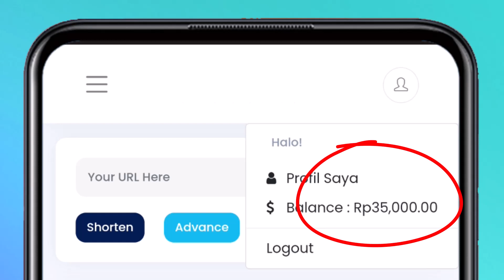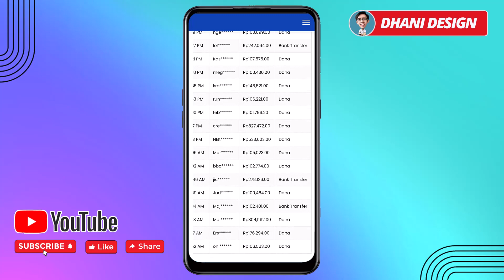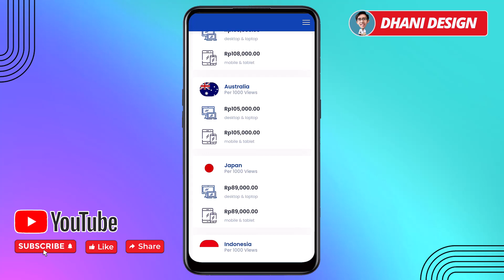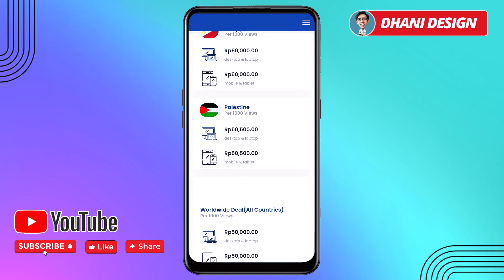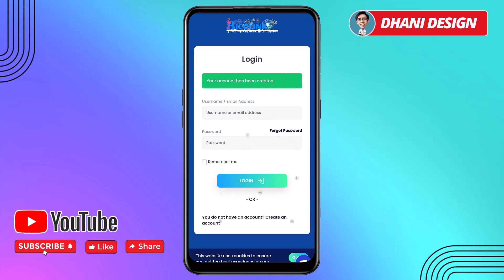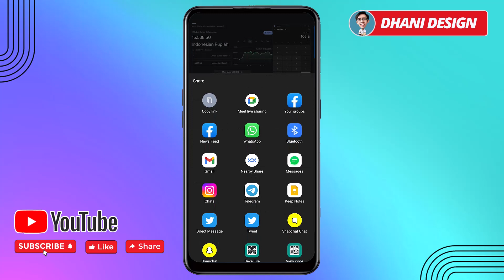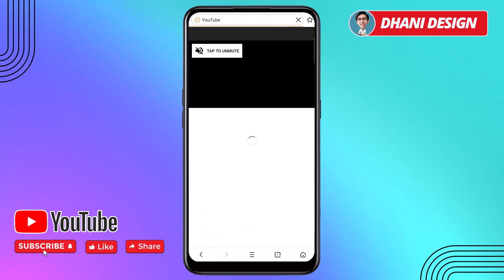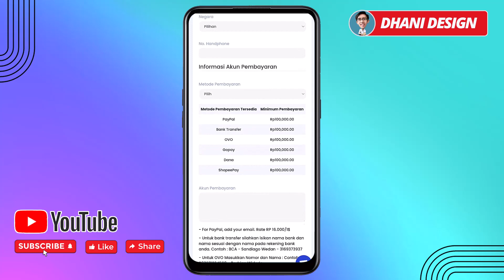Saldo Dana Gratis LOGIN DAPAT UANG 35.000 BISA DI TARIK KE DANA WEBSITE PENGHASIL UANG Payment proof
Saldo Dana Gratis HANYA Login dapat 35.000

di video ini saya share ke teman-teman sebuah website penghasil uang, website  penghasil saldo dana yang sudah terbukti membayar dan website penghasil uang ini cocok digunakan untuk menghasilkan uang secara online menambah penghasilan sampingan. cara menghasilkan uang dari internet dari aplikasi penghasil uang ini sangat cocok untuk anak sekolah / Pelajar, karyawan, dan siapa saja yang memiliki waktu luang dari aplikasi penghasil uang dan website penghasil uang.

LINK APLIKASI / WEBSITE DI VIDEO:
dari pendapatan mereka.